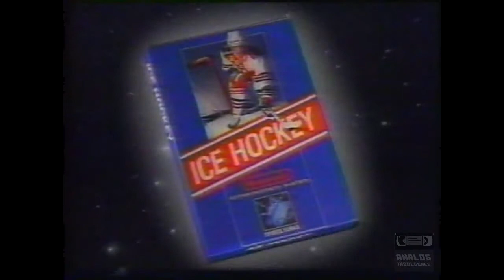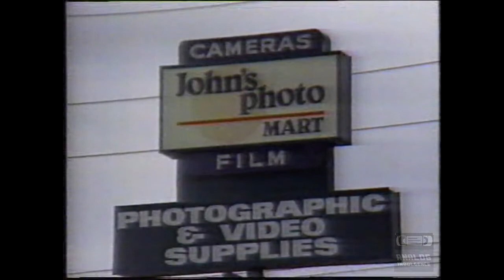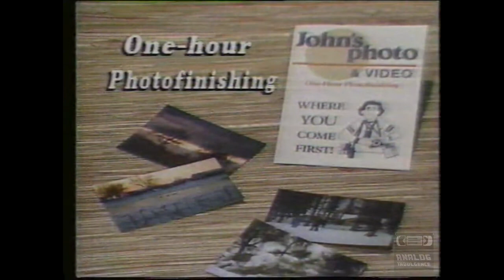Fox - Television Commercial Block (1988) WZDX 54 Huntsville Alabama - 21